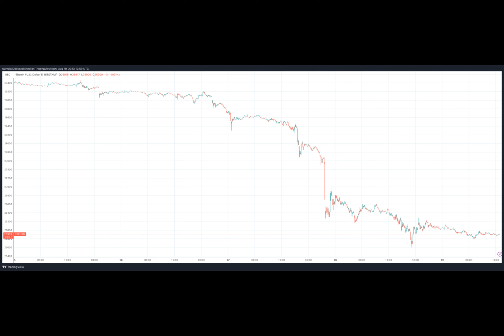Is Bitcoin’s Bubble About to Burst? Bloomberg Analyst’s Take on the Looming Recession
In a recent interview with prominent crypto analyst and trader Scott Melker (aka “Wolf of All Streets”), Mike McGlone, Senior Macro Strategist at Bloomberg Intelligence, shared insights regarding the impending liquidity crisis and its potential impact on the broader economy and Bitcoin.